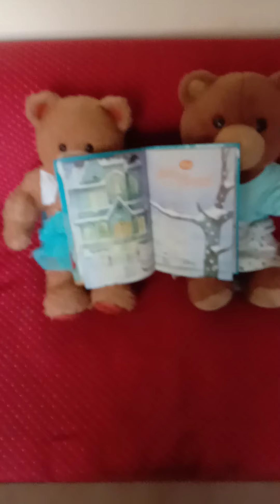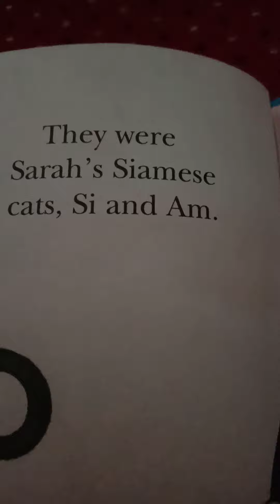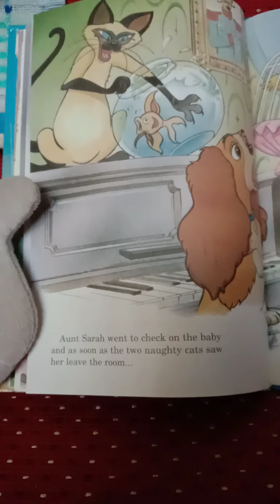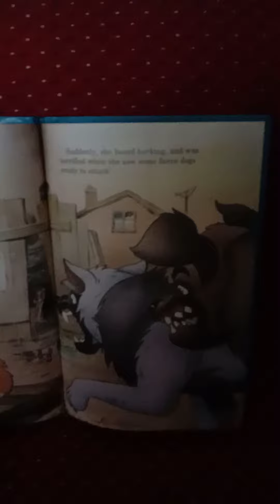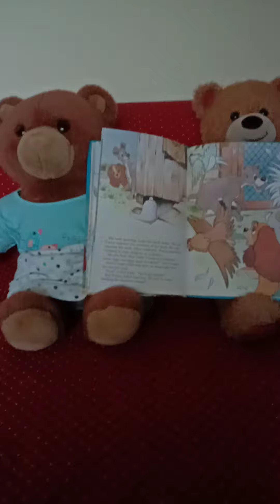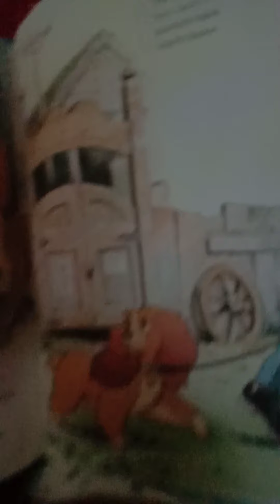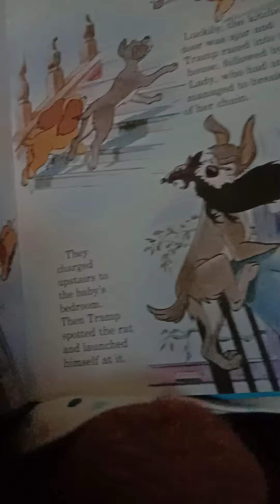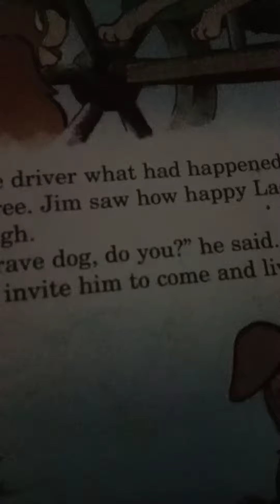lady and the tramp story in ten minutes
this is Josh telling a story of lady and the tramp by Disney